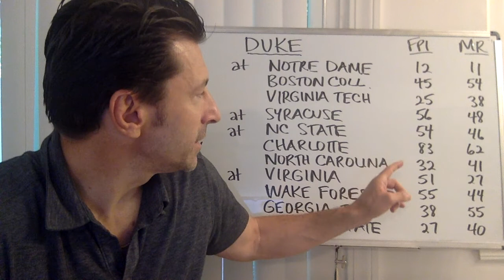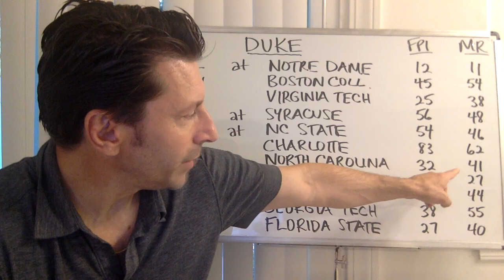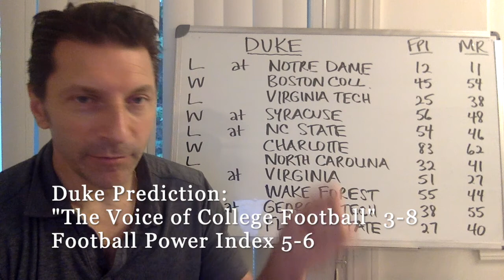DUKE BLUE DEVILS GAME BY GAME PREDICTION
Courtesy: YouTube